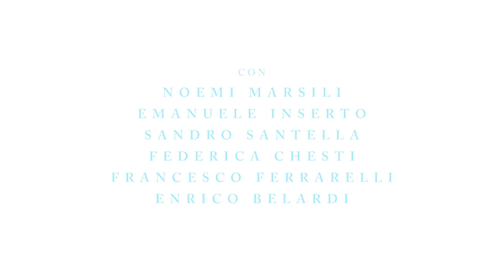Una città non mia (I Versione, 2017) - Emanuele Inserto (feat. Noemi Marsili)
Una città non mia
Parole e musica di Emanuele Inserto
Arrangiamento: Francesco Ferrarelli, Enrico Belardi, Emanuele Inserto.

Videoclip girato a Cervara di Roma (RM)
Riprese, montaggio e regia di Giacomo Tagliaventi

Interpreti: Noemi Marsili, Federica Chesti, Sandro Santella, Francesco Ferrarelli, Enrico Ricky Bel Belardi, Emauele Inserto.

Musicisti: Emanuele Inserto: voce, chitarra classica, chitarra acustica; Francesco Ferrarelli: chitarra elettrica; Enrico Belardi: basso elettrico; Noemi Marsili: canto; Giacomo Tagliaventi: tastiere; Fabrizio D'Armini: batteria

Brano registrato presso Black Tape Studio da Valerio Lundini
Masterizzazione: Claudio Pisi Mastering

Si ringrazia: il Comune di Cervara di Roma; Aleksander Oz Baldini; Eleonora Fantasia, Federica Chesti, Massimiliano Maturilli e tutti gli amici che sostengono e hanno sostenuto questo progetto.

TESTO:

Inventami di nuovo in un mistero.
Per caso in questo luogo che se c'è non so.
Prendi le mie mani tra parole e baci.
Da quanto stiamo insieme e in che mondo stiamo?

Non sei con me nella realtà ordinaria,
da molto sei partita e di te non so.
Mi prendi per mano lungo questa strada
che saliamo insieme. Ma in che tempo stiamo?

Tu sei una città non mia che eppure riconosco,
in cui non mi perdo. Insieme a te col cuore e con la mente
da sempre e per sempre fino al mio risveglio.

E' semplice sentirsi innamorati,
non è per niente strano se tu sei con me.
Finché dura il sogno. Finché non ritorno
nel quotidiano inganno, là dove ti ho perso.